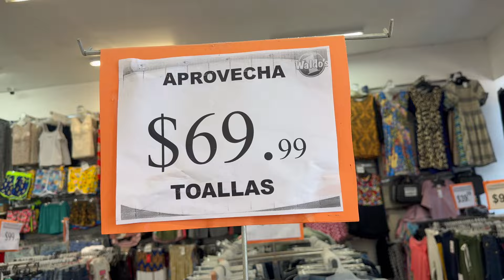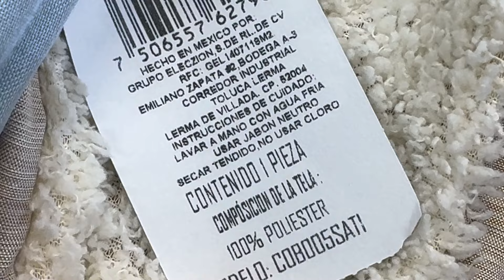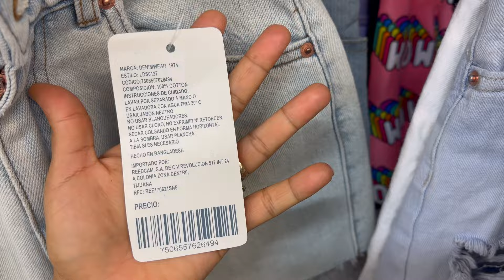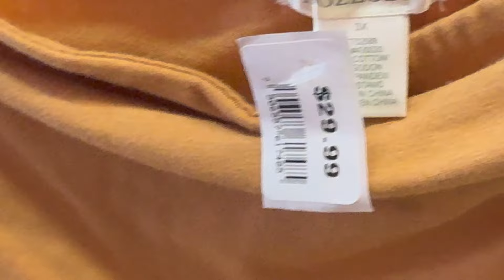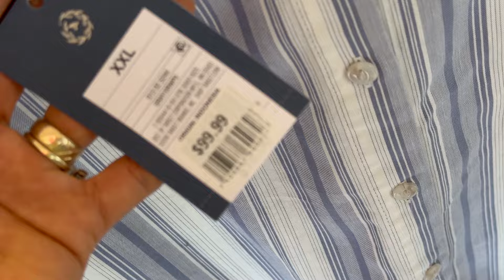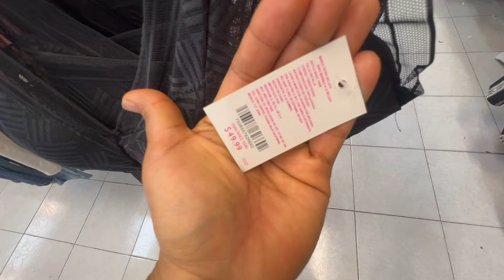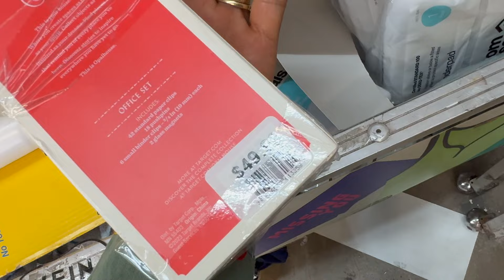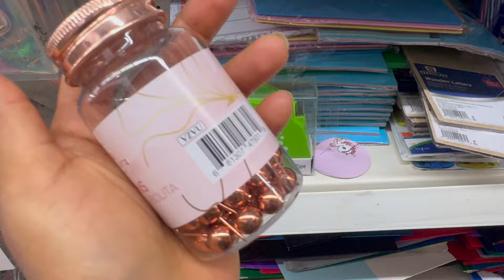WALDOS ROPA PARA PRIMAVERA, QUE HAY?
ROPA PARA PRIMAVERA Y NOVEDADES